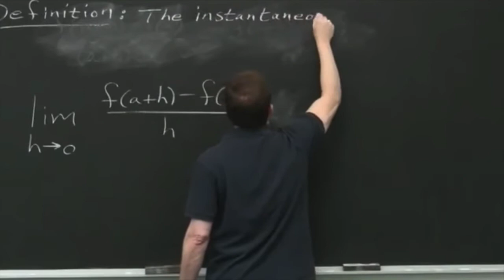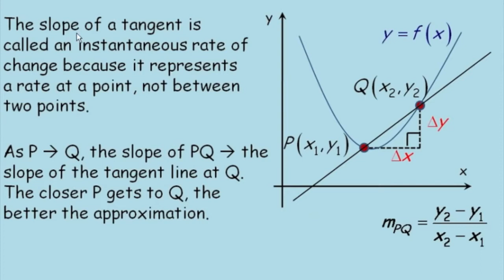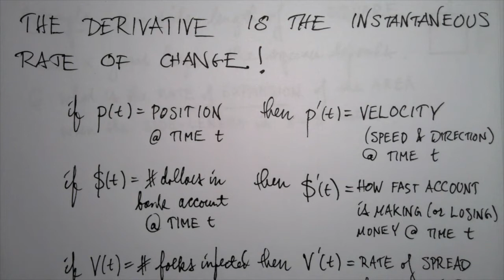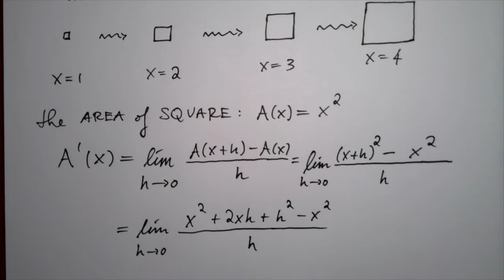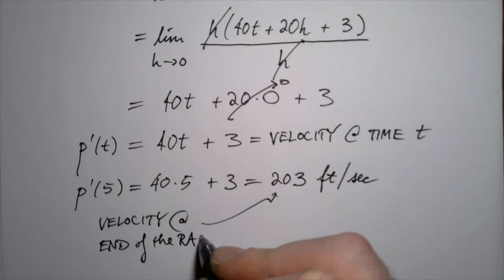Math 120: Week 6 Lecturette A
The derivative is the instantaneous rate of change